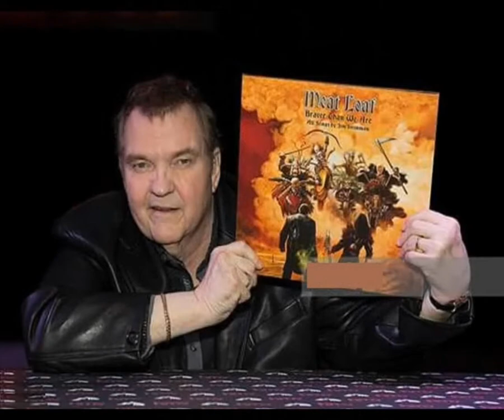meat loaf/ellen foley ♦ paradise by the dashboard light ♦ stereo remix II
Edit 2 for headphones, January 2021. This is the August 1978 single version of the song which charted that year nr.1 in Holland, nr.2 in Belgium, nr.11 in Canada and nr. 39 in the US. In 1988 a re-release charted nr.3 in Holland. Another re-release charted nr.25 in Holland in 1995. So if ever there's a breach in a Dutch dike, then a simple call for handing in Meat Loaf singles will suffice to fill the gap...
For seven years in was in the top ten of the yearly Dutch national top 1000.
It was released in 1977 on the album "Bat Out Of Hell", it has become a staple of classic rock radio.

Ofcourse the single didn't chart in the UK, due to the backwardness of Britsh radio fools who suffer from long-single-disease, a very serious condition. Let's raise funds to help them: I suggest imprisonment and butt kicking. That's what the BBC deserves after the scandalous rotten lying sewer journalism, committed towards Cliff Richards, which revealed their hidden anti Christian agenda...
BBC was convicted for that, but the damage to Cliff is done...

PARADISE BY THE DASHBOARD LIGHT
(Jim Steinman)

single version lyrics:

well I remember every little thing as if it happened only yesterday
parking by the lake and there was not another car in sight
and I never had a girl looking any better than you did
and all the kids at school they were wishing they were me that night

and now our bodies are oh so close and tight
it never felt so good, it never felt so right
and we're glowing like the metal on the edge of a knife
glowing like the metal on the edge of a knife
c'mon! hold on tight! well c'mon! hold on tight!

thought it's cold and lonely in the deep dark night
I can see paradise by the dashboard light

ain't no doubt about it we were doubly blessed
'cause we were barely seventeen and we were barely dressed

baby doncha hear my heart you got it drowning out the radio
I've been waiting so long for you to come along and have some fun
well I gotta let you know no you're never gonna regret it
so open up your eyes I got a big surprise
it'll feel all right well I wanna make your motor run

c'mon! hold on tight! oh c'mon! hold on tight!

though it's cold and lonely in the deep dark night
oh it's cold and lonely in the deep dark night

we're gonna go all the way tonight
we're gonna go all the way and tonight's the night...

stop right there! I gotta know right now!
before we go any further! do you love me?
will you love me forever? do you need me?
will you never leave me?
will you make me so happy for the rest of my life?
will you take me away and will you make me your wife?
do you love me!? will you love me forever!?
do you need me!? will you never leave me!?
I gotta know right now before we go any further

what's it gonna be boy? come on, I can wait all night
what's it gonna be boy, yes or no?

let me sleep on it, baby baby let me sleep on it
w'll let me sleep on it, I'll give you an answer in the morning
well let me sleep on it, I'll give you an answer in the morning
let me sleep on it I'll give you an answer in the morning!
in the morning, I'll tell you in the morning!

I gotta know right now!
before we go any further
do you love me?
will you love me forever?

let me sleep on it (will you love me forever?)

I couldn't take it any longer lord I was crazed
and when the feeling came upon me like a tidal wave
I started swearing to my god and on my mother's grave
that I would love you to the end of time
I swore I would love you to the end of time!

so now I'm praying for the end of time
to hurry up and arrive
'cause if I gotta spend another minute with you
I don't think that I can really survive
I'll never break my promise or forget my vow
but god only knows what I can do right now
I'm praying for the end of time it's all that I can do
praying for the end of time,
so I can end my time with you!

and it was long ago and it was far away
and it was so much better that it is today
well it was long ago and it was far a...

* (female accompanying vocals):
 I gotta know right now, do you love me?
 do you need me?